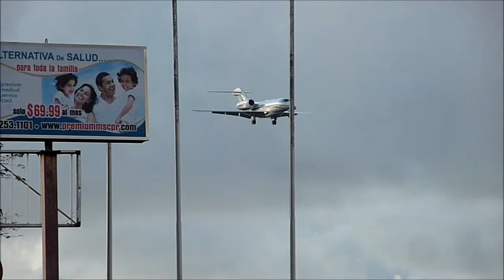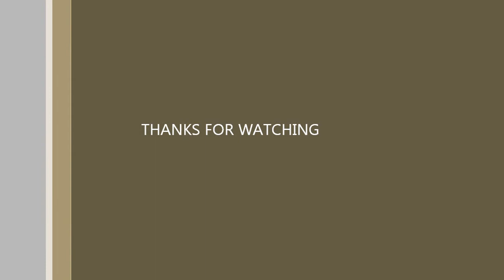SJU SPOTTING DAY DIC 2011